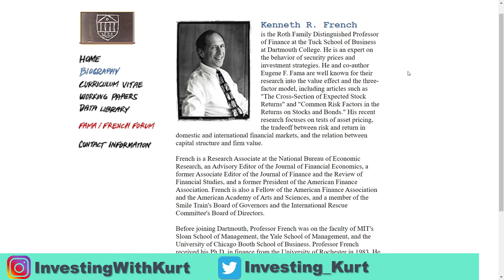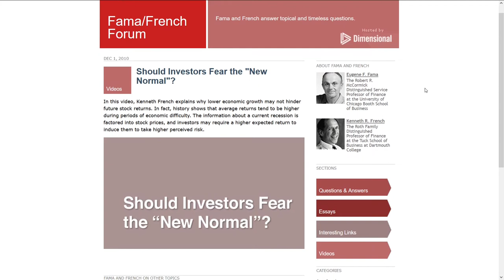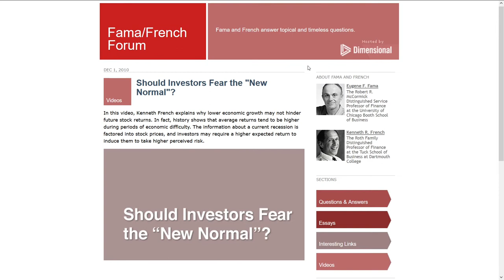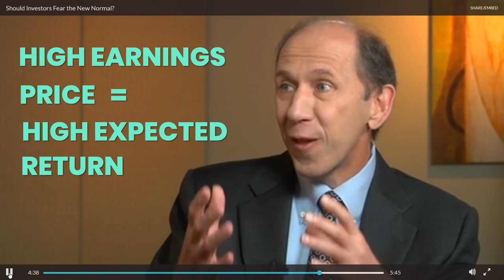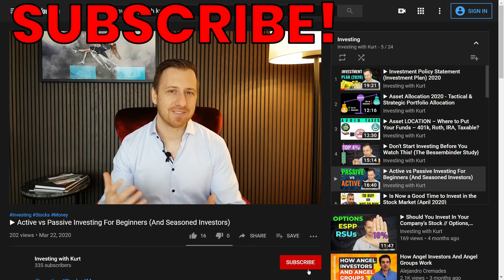▶ Ep. 01 - Kenneth French on Investing In The New Normal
Investing Truth Tellers is a series focusing on the people in the investing community who provide real investing advice and share their expertise to benefit the average investor – DIY, beginners, passive, and long-term investors.  In the first episode of the series, Professor Kenneth French (Ken French) explains why lower economic growth may not hinder future stock returns and investors should continue to invest during the “New Normal.”  The video shows an interview reflecting on the 2008 Financial Crisis; however, Ken French’s advice is applicable to the current 2020 recession.  Beginner and seasoned investors are often emotional due to media news which encourage trading to profit Wall Street.  The goal of the Investing Truth Tellers series is to highlight the objective facts – often coming from academics – to help the investing community get their fair share of the market.

LINKS
1. Professor Kenneth (Ken) French interview:
2. Professor Ken French’s bio and links to his research